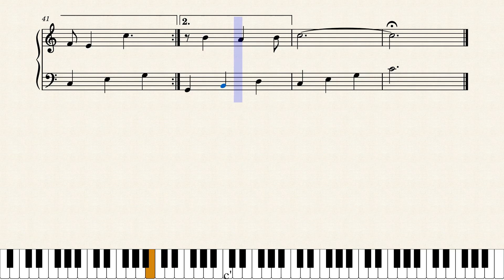Oroite Samuel Aguayo by Samuel Aguayo